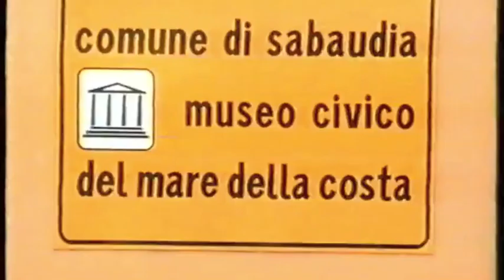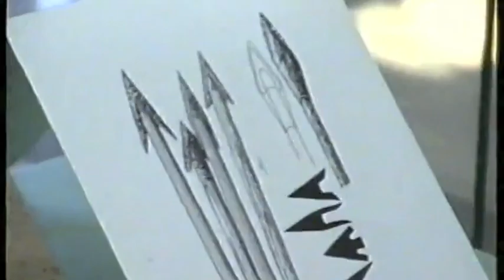Rassegna CUSPIDI DI FRECCIA | 1997 | Marcello Zei | Museo Civico Sabaudia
Il Prof. Marcello Zei ci porta a visitare il Museo del mare e della costa di Sabaudia durante un'esposizione molto particolare.

Chi è Marcello Zei?